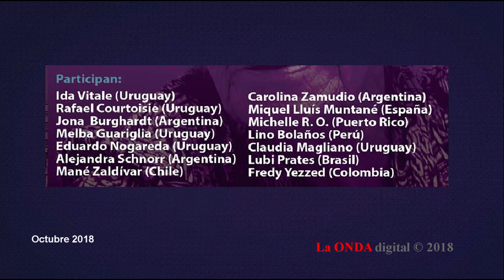Segunda Parte | "1º Festival Internacional de Poesía" Montevideo, octubre de 2018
LAONDADIGITAL TV.
Segunda Parte "1º Festival Internacional de Poesía" Montevideo, octubre de 2018. Organizado por el periodista Luis Marcelo Pérez, conductor del programa radial, “El Mural” en Radio Uruguay.